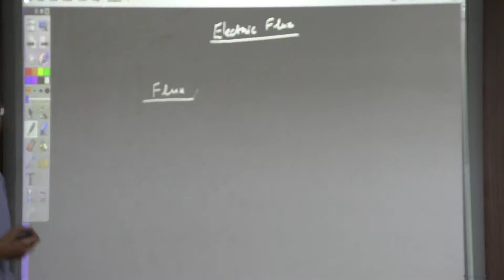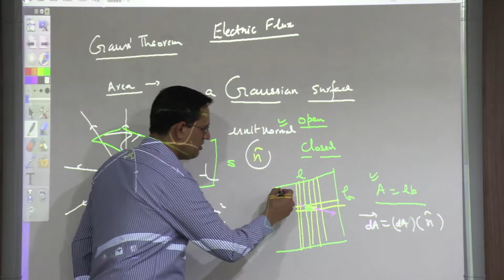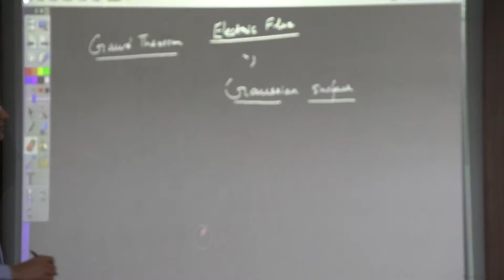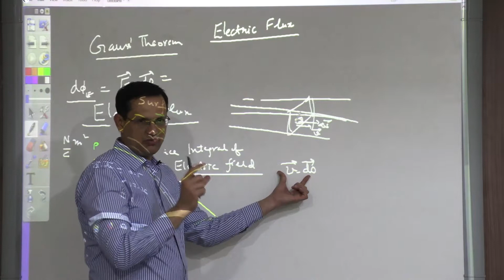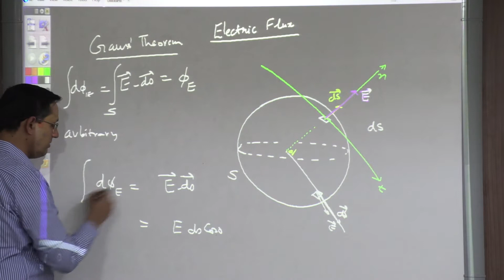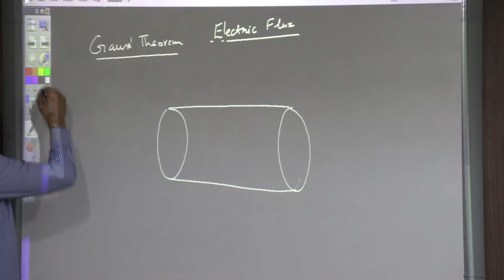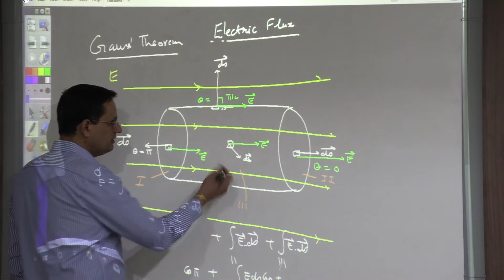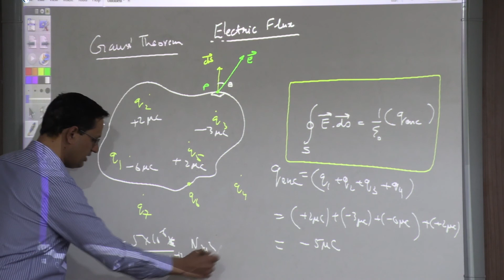9. Field Lines Lecture HE91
CLASS 12 ELECTROSTATICS
Next LECTURE: